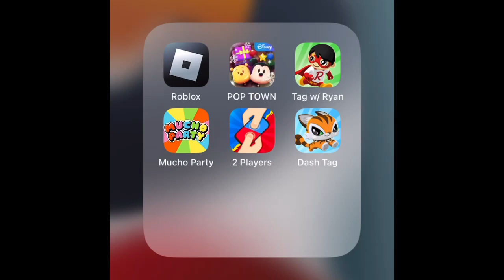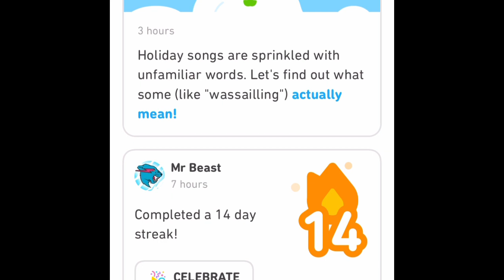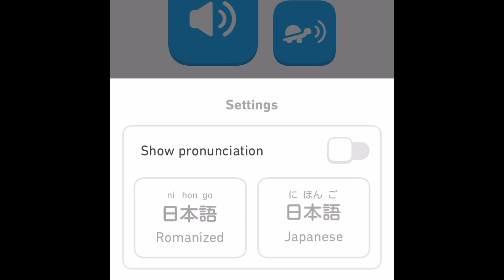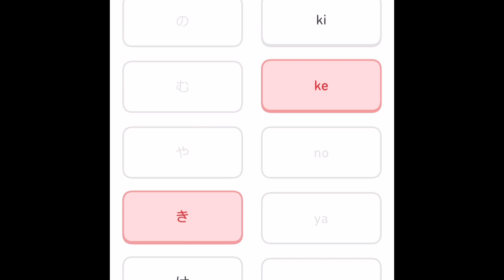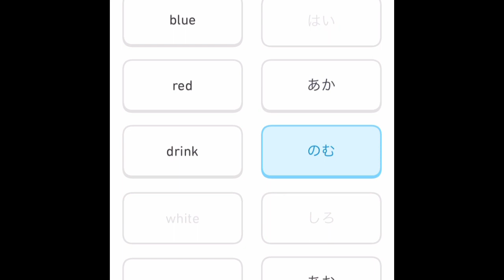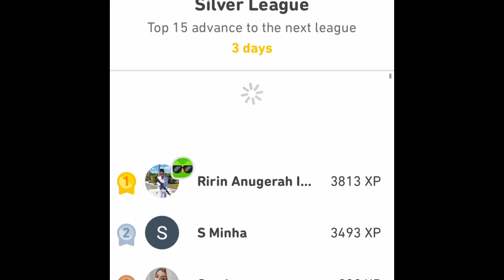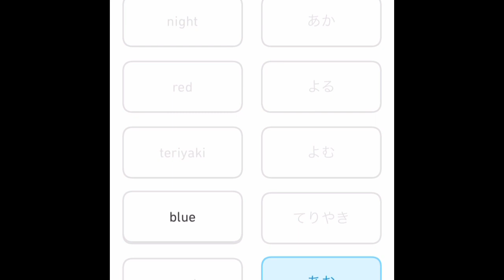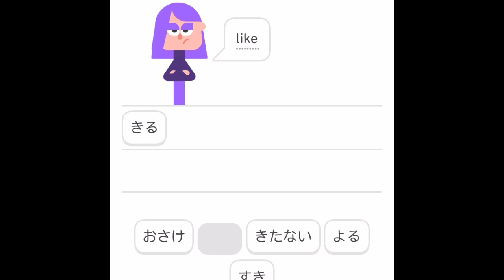POP Town, Duolingo, Tag with Ryan and Pokémon GO